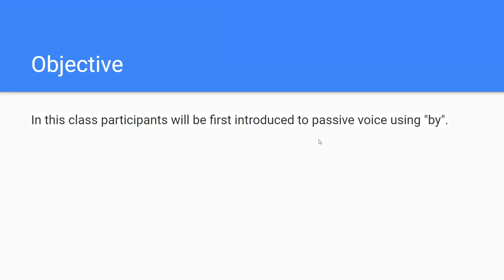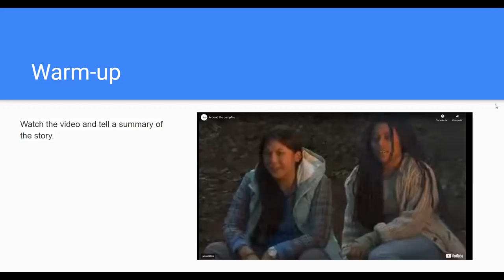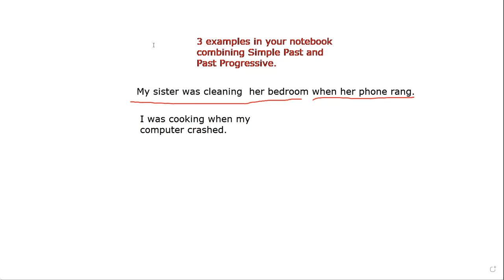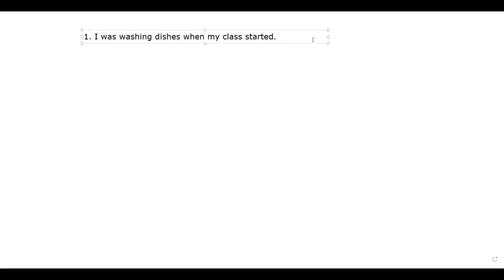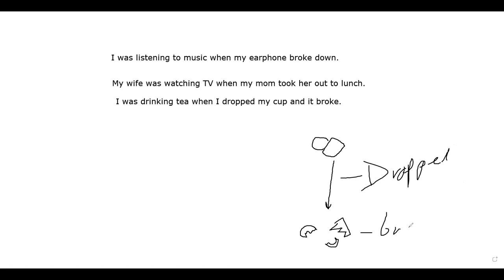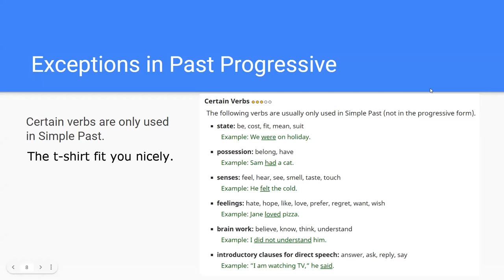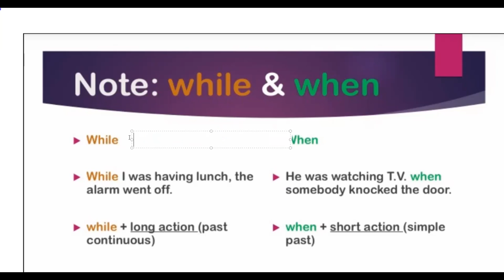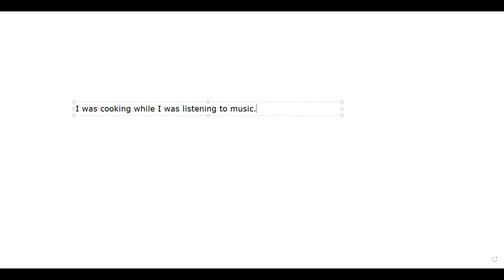Sesion 12-6/21/2023-Navas-Past Progressive